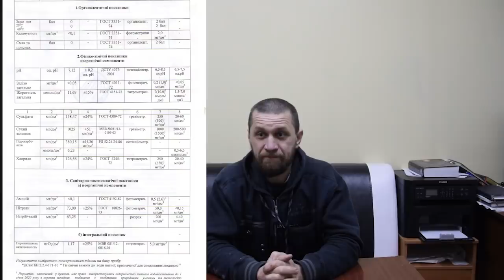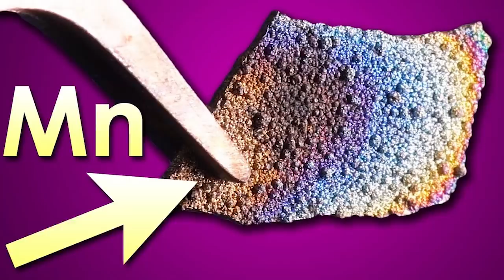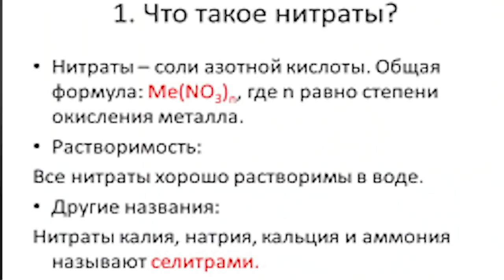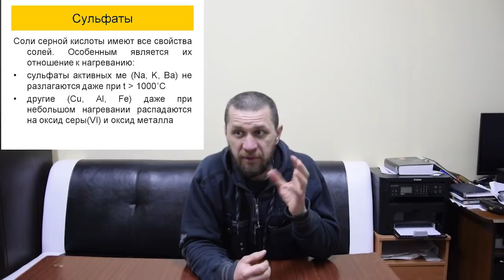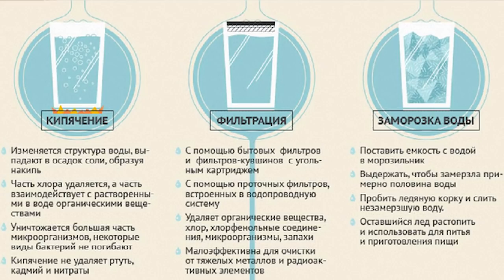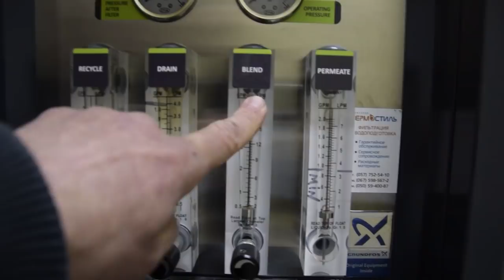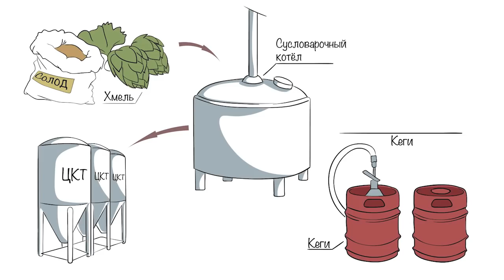Основа пива. Вода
Вода это основа основ для пива. По этому надо понимать что такое вода и как можно на неё влиять, что бы приготовить идеальный продукт.